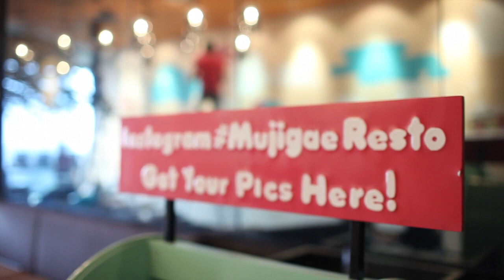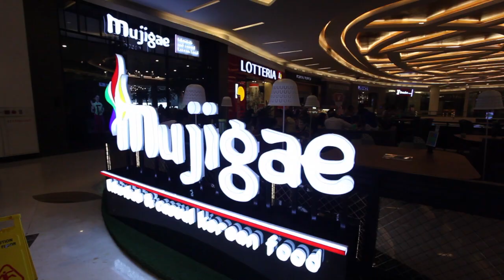FAVE - Magpie Land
"MAGPIE LAND"

Mural Project at
Mujigae - Bibimbap and Casual Korean Food
Lippo Mall Kemang, Kemang Village
Jakarta, Indonesia

Multicolor waterbased paints
Flat white 8m X 2.3m wall
Multitone of iconic Korean animal, Magpie in the scenery

Artwork by Badyou, mural by Fave Team

Badyou | @badyou_23
Deelah | @deellustration
Elfandiary | @elfandiary
Agrawatya | @agraworks

Outsource illustrator
Pahlevi Ganda | @leviathanwade

Camera and video
Adika Hernandi | @dikakrebo
Rizzardi | @rizzabadudu

Passion Pit - Dreams ( The Cranberries cover )